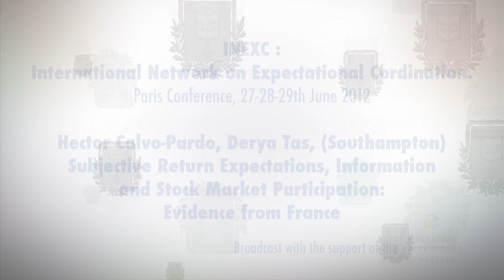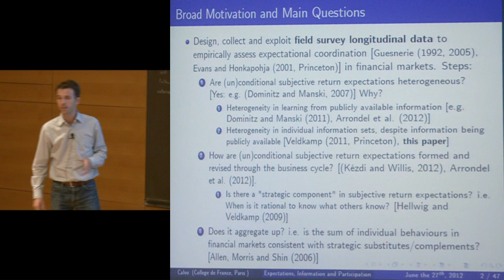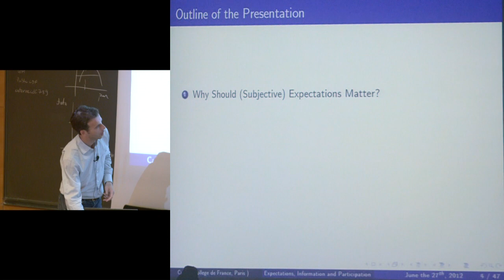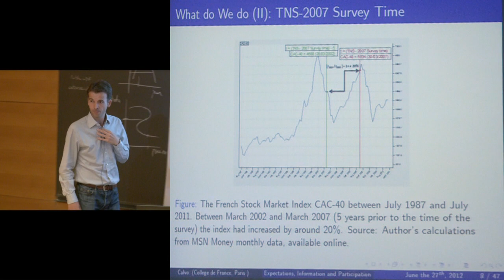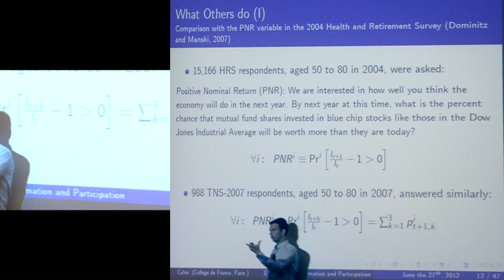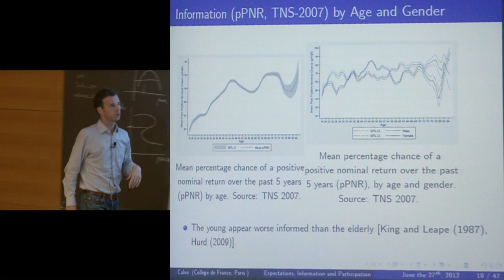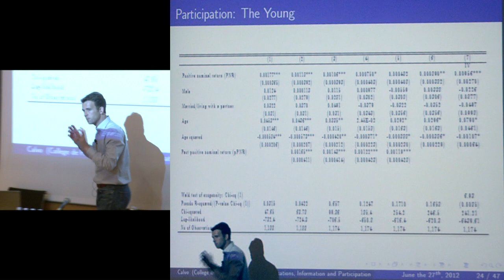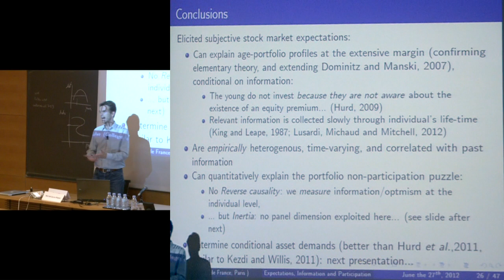INEXC, International Network on Expectational Coordination (9) - Roger Guesnerie (2011-2012)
Colloque 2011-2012 : INEXC, International Network on Expectational Coordination
Conférence du mercredi 27 juin 2012 : Subjective Return Expectations, Information and Stock Market Participation: Evidence from France

Intervenant(s) : Hector Calvo-Pardo